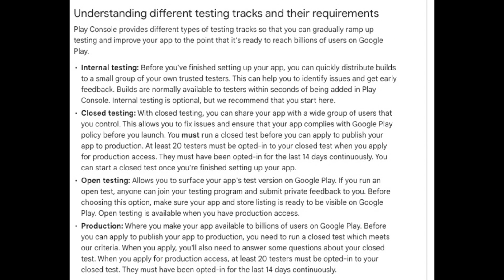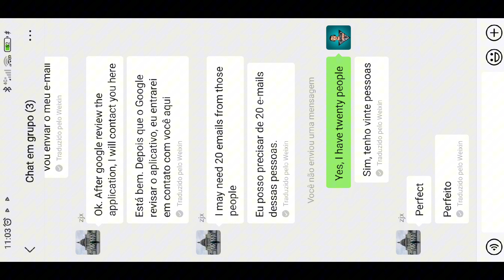GAMWING PLAY STORY. CONFIRMADO. AGORA ESPERAR VERIFICAR GOOGLE CONSOLE LIBERADA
macro android

Bolitas macro

scoup 2k

panel free fire android

panel para android free fire

macro ff android

head tracking

macro android

scarlet free fire

scarlet ios free fire

scarlet android

f#ree fire scarlet

scarlet free fire ios

free fire scarlet ios

scarlet free fire android

scarlet ff

head tracking

scarlet free fire

scarlet free fire los